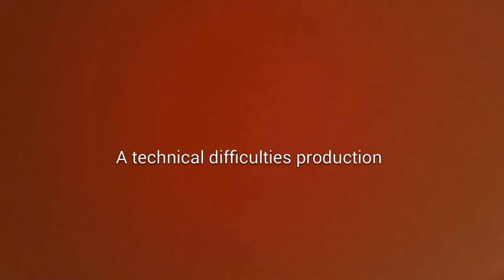My Edited Video